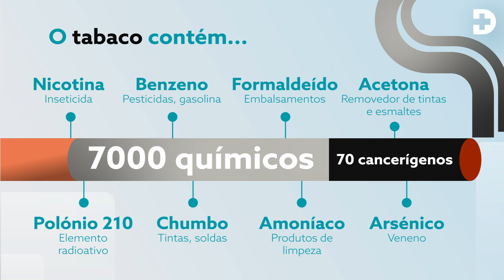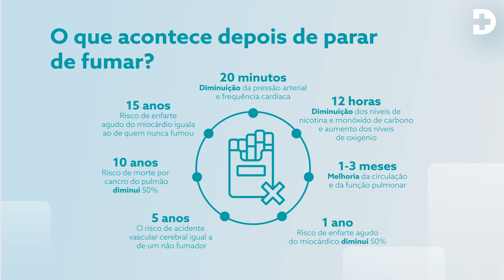Peça ajuda para deixar de fumar no Hospital da Luz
Um em cada dois fumadores morre devido a doença causada pelo tabaco.
Peça ajuda para deixar de fumar!
Procure a consulta de cessação tabágica  no Hospital da Luz, com pneumologistas especialistas em desabituação tabágica.
Saiba mais em hospitaldaluz.pt